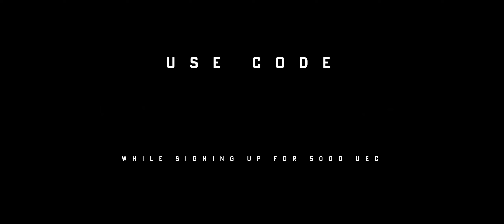Quick Ship Tours: F7C-S Hornet Ghost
Today in Star Citizen we're going to have a quick tour of the F7C-S Hornet Ghost.

Focus
Stealth Fighter

MEASUREMENT
Length
22.5m

Beam
21.5m

Height
6.5m

Size
Small

Mass
73,454kg